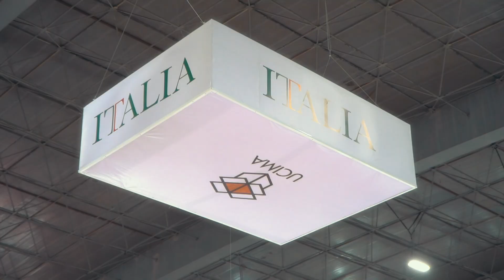Expo Pack 2024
ITA Italian Trade Agency
Presencia en Expo pack 2024